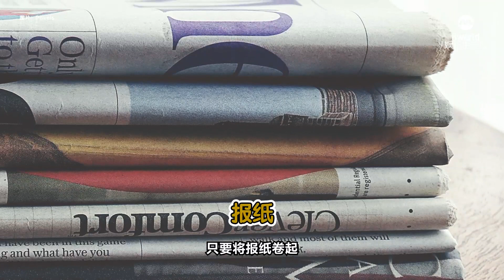8视界娱乐生活志｜这些“天然除湿剂” 便宜又好用！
时常下雨，无形中让居家湿度提高，可能会让家中一些角落发霉。不妨试试以下“天然除湿剂”，便宜又好用！